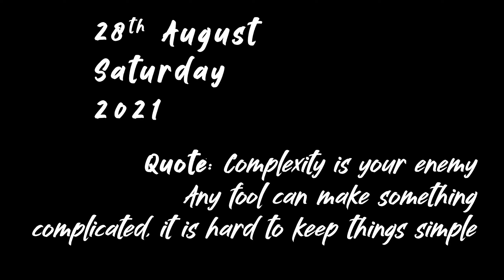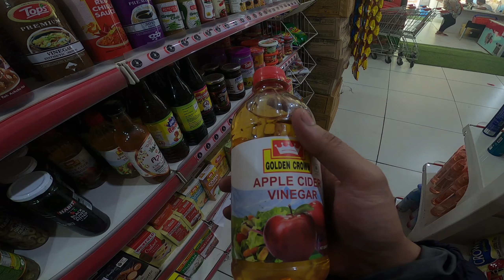MERI SAALI KA BIRTHDAY CELEBRATION 🎂 🍻 || Season 2 | Episode 11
Normal weekend ki abnormal shuruat
Its was my sister-in-law's birthday and we celebrated it together